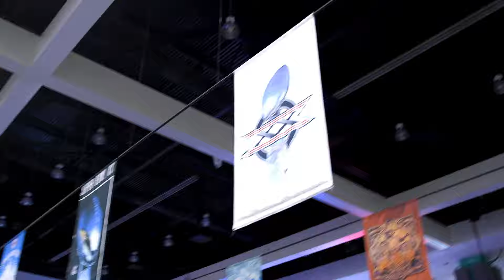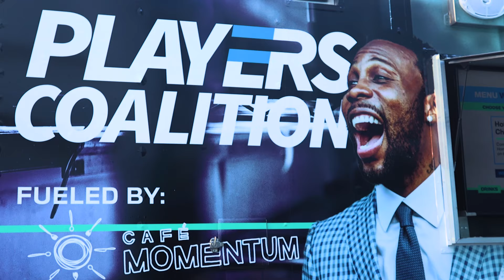Players Coalition: Super Bowl LVI Radio Row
During the week leading up to Super Bowl LVI, Players Coalition talked to task force members and advocates about the importance of our work.